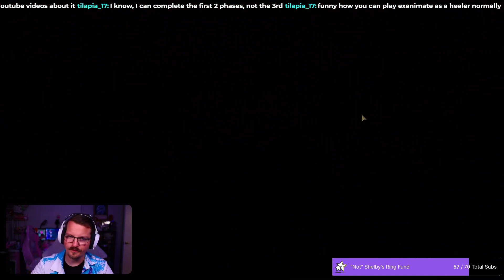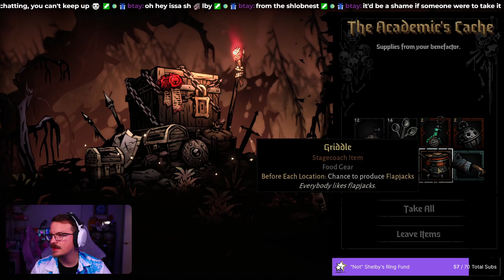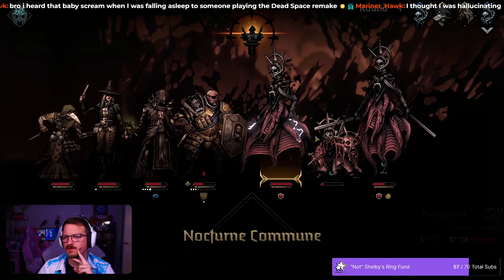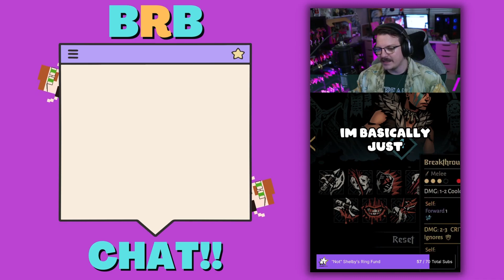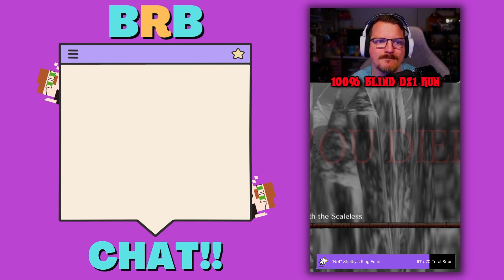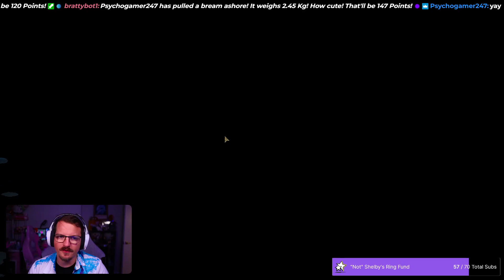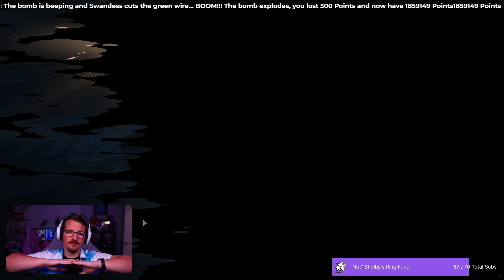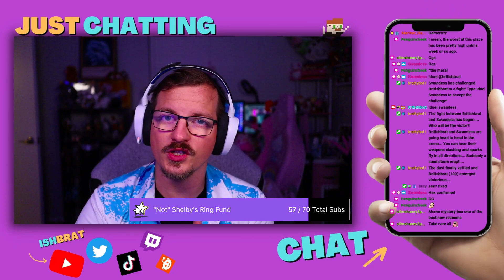Darkest Dungeon 2 | The BLIGHT Train is HERE!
This is from my stream on 11/14/203.